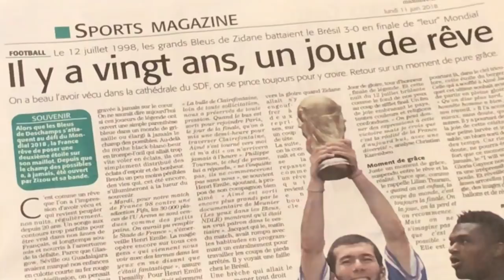France coupe du monde 2018 - Hermes House Band - I will survive nr 1 in France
Enjoy all Hermes House Band hits on "Winners - edition coupe du monde 2018".  We made it blue pour vous!